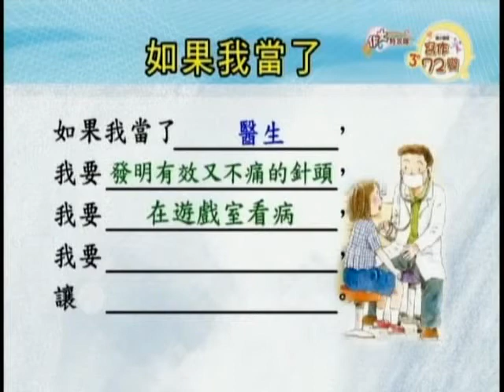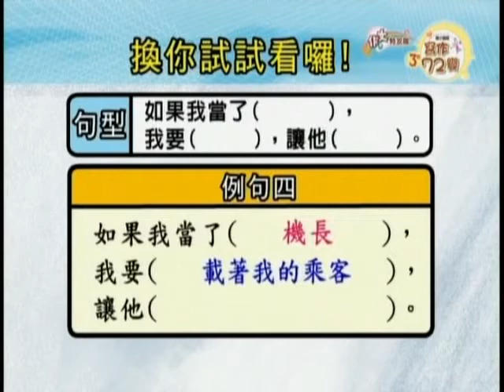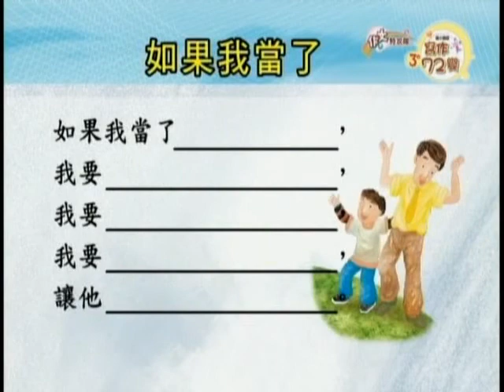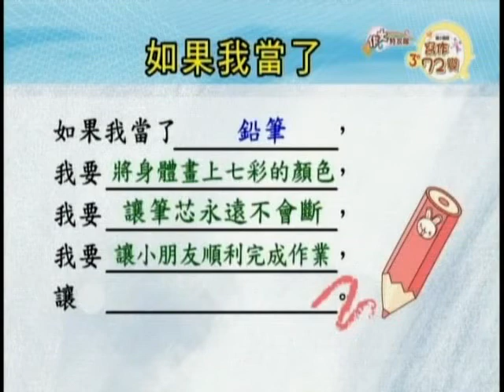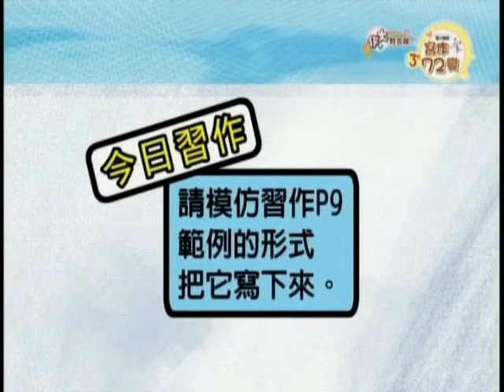01如果我當了2